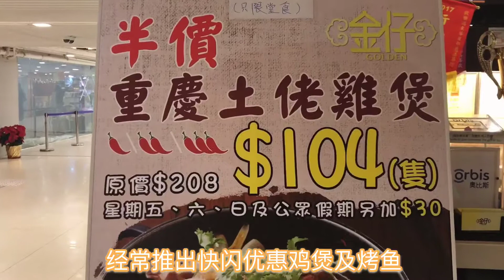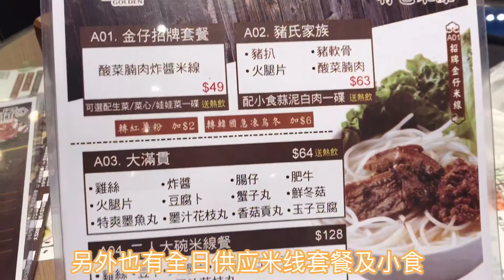微博行走港澳 金仔麻辣嫩滑超值雞煲！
微博行走港澳 在全港有多間分店的金仔米線主打雲南香辣菜式。經常不定時推出雞煲或烤魚優惠，能以半價優惠享用全隻雞，超划算！而且口味選擇多，秘製湯底香濃讓人吃過返尋味！現在就讓小編Ann @CP姊妹帶大家去試食！ ↓↓立即看片↓↓